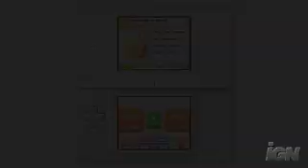[E3 2008] Cooking Guide: Can't Decide What To Eat?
This is the Cooking Guide: Can't Decide What To Eat? trailer of E3 2008